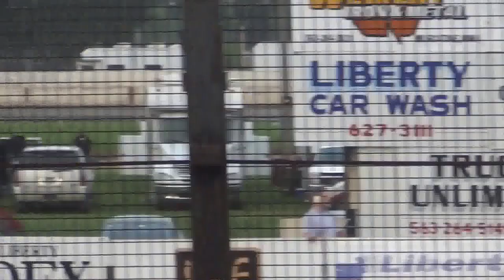West Liberty LM B2 7-7-15